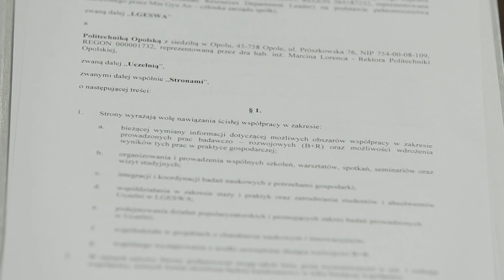LG Energy Solution Wrocław współpracuje z Politechniką Opolską